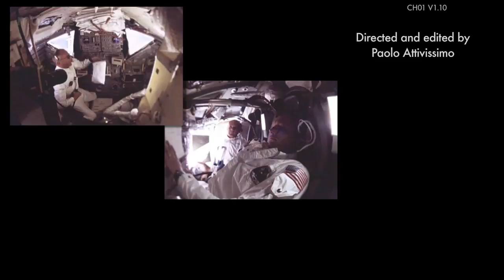MOONSCAPE (Documentary) - "Main Title"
Thank you Paolo Attivissimo for this beautiful work